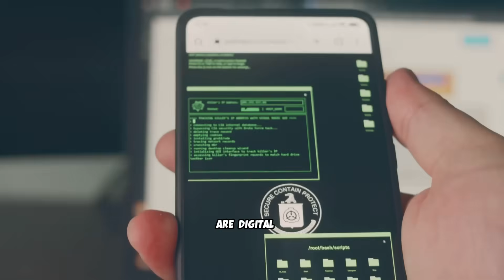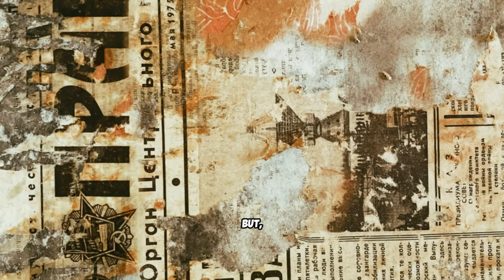Digital ID : The Future of Identity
Discover Digital ID in less than 3 minutes — what it is, how it works, and why it matters for privacy, security, and everyday life. This easy-to-follow narration explains digital identity, biometrics, government-issued IDs, data protection, and potential benefits and risks for citizens and businesses. Word-by-word subtitles included for accessibility and clarity (16:9 format). Perfect for beginners, policy enthusiasts, and tech-curious viewers who want a quick, balanced overview of the future of identity verification.